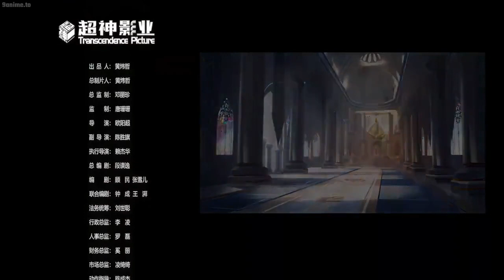XIONG BING LIAN 3: Leiting Wan Jun || Season 3 || Episode 4 || The Black Troop 3 || ENG SUB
Source:- Original

Genres:- Action,Mecha,Mystery,Sci-Fi,Supernatural

Romaji:- Xiong Bing Lian 3: Leiting Wan Jun

Native:- 雄兵连3 雷霆万钧

Other name: The Black Troop 3

chinese animation,
the black troop,
season 3,
雄兵连3,
animation studio,
3d animation indo sub,
国漫,
donghua